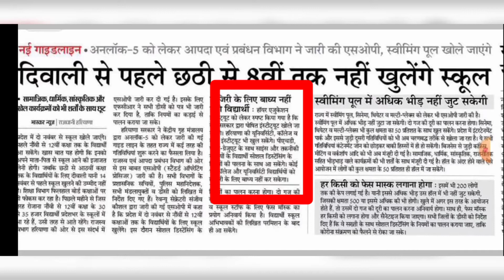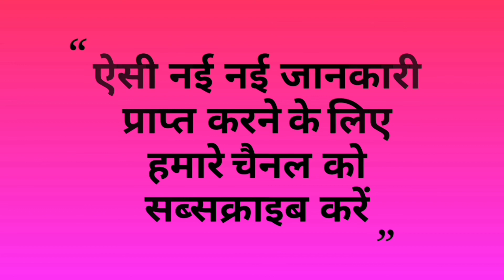HBSE BIG UPDATE TODAY|HBSE BOARD SCHOOL KAB KHULENGE|HBSE 12TH RESULT 2020|HARYANA NEWS TODAY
HBSE 12th marksheet 2020